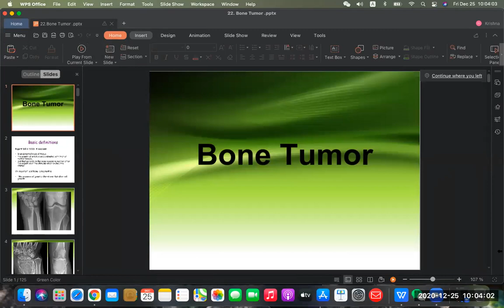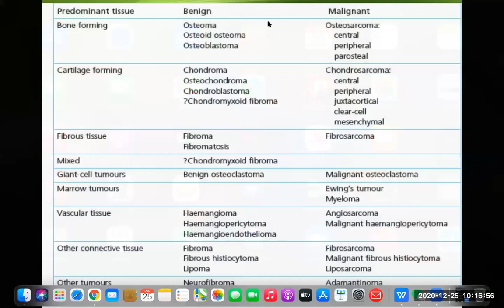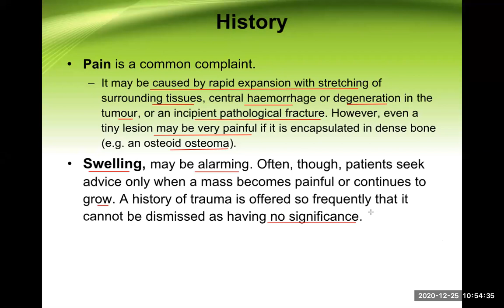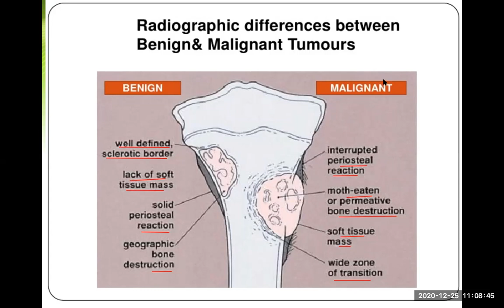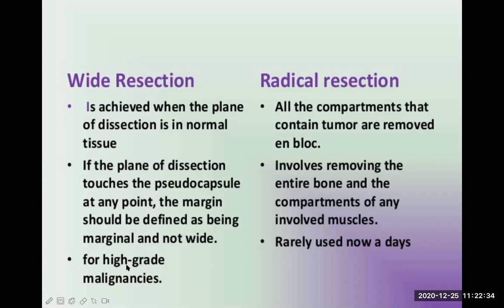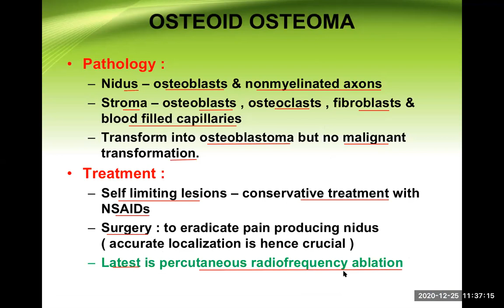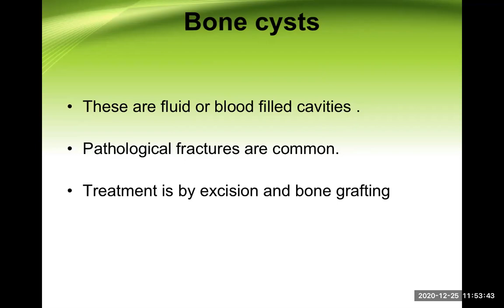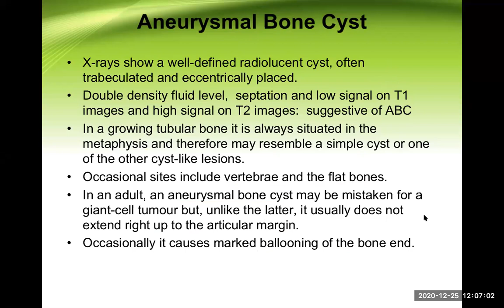Bone tumors part I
Live Online lecture for medical students on bone tumors. This is the part I of lecture series on bone tumors. Here, we have talked about the classification, general aspects of presentation and treatment and the benign bone tumors. in part II, we will discuss about the malignant bone tumors.